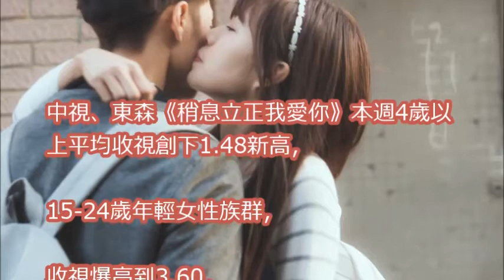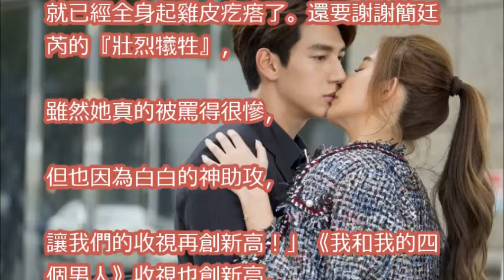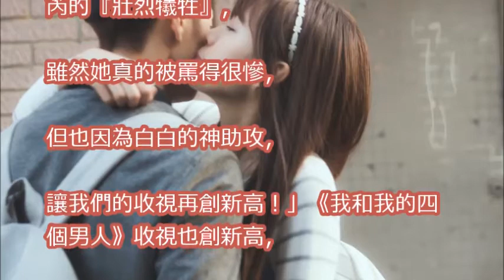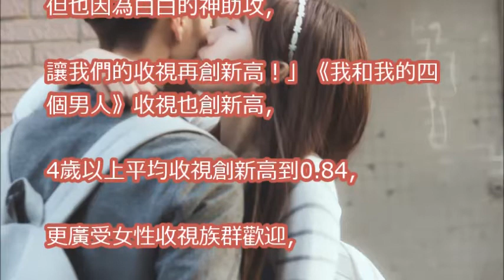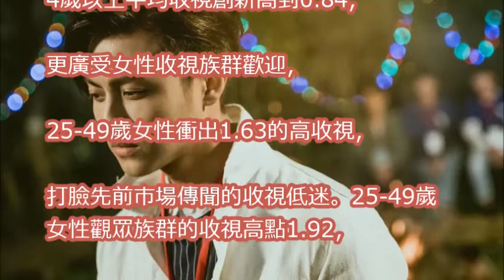王子新戲又暴衝 李毓芬打臉收視毒藥